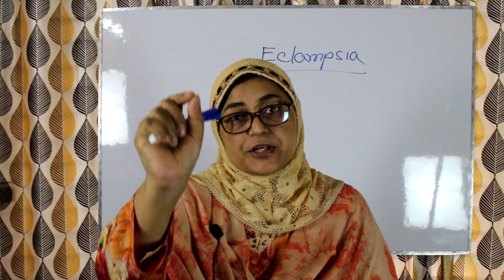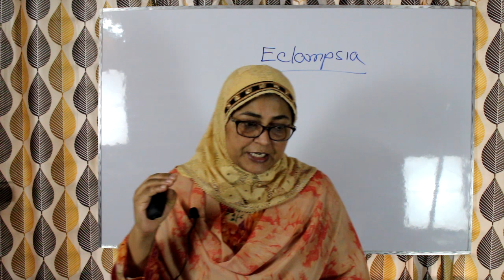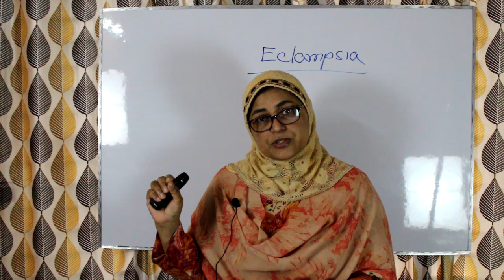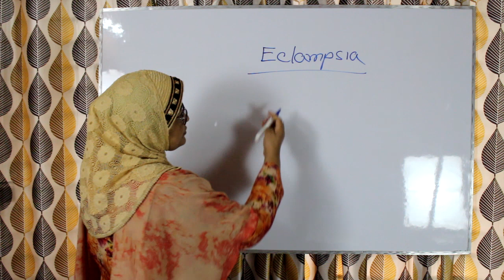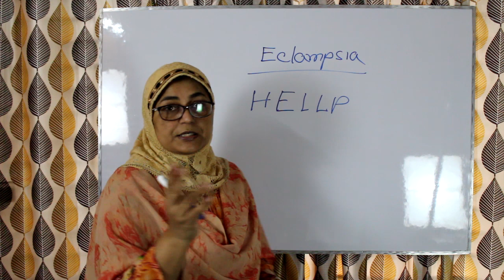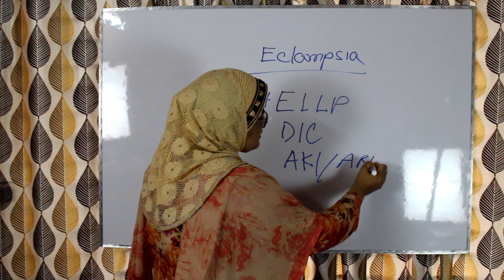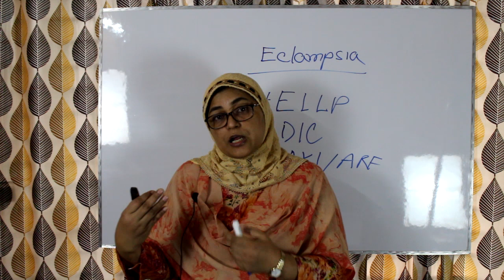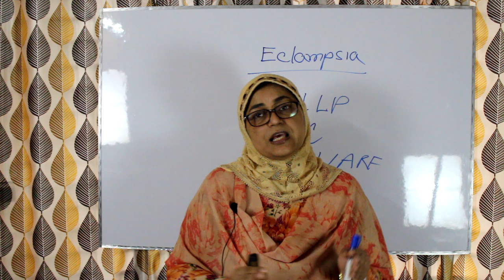Eclampsia: Lecture-1; Pathophysiology and complications of eclampsia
We will cover Eclampsia as a series of lectures. This is the first lecture of the series. This lecture covers the Pathophysiology and complications of Eclampsia.